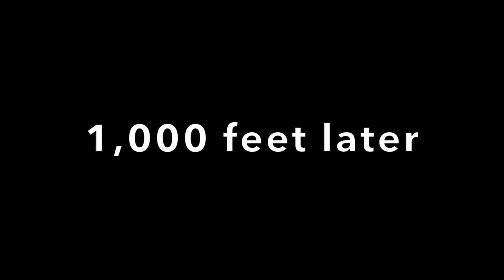Mt Moran CMC Route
Video of the classic CMC route up Mount Moran in the Grand Teton National Park. Summited on August 23rd by Brandt and Blake Robison. Video and pictures shot on an iphone 6s and GoPro HERO4 Silver edition. Put together by Brandt Robison.